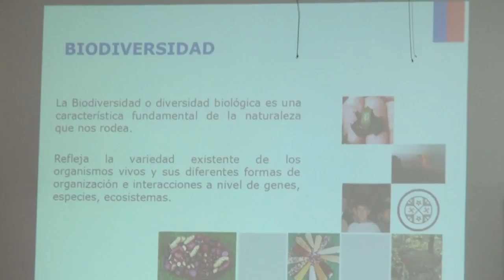PROCESO DE CONSULTA CONVENIO 169 EN SAAVEDRA - NOTA CANAL 8